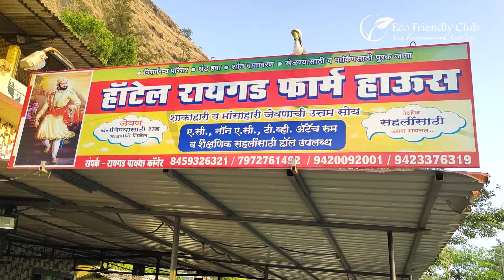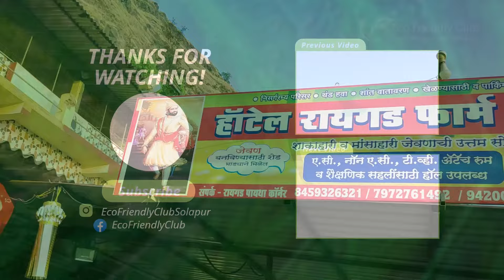Hotel Raigad Farm House | Raigad Fort | Budget Stay at Raigad | Eco Friendly Club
रायगडावर जाताय?
हॉटेल रायगड फार्म हाऊसला एकवेळ नक्की भेट द्या...

विशेष आभार
सिराज भाई (रायगड फार्म हाऊस)

Parshuam Kokane
Satwaji Kokane

आपले जगणे अधिकाधिक इको फ्रेंडली म्हणजेच पर्यावरणपूरक व्हावे यासाठी आम्ही प्रयत्नशील आहोत. लोकांना निसर्गावर प्रेम करायला, निसर्गावर बोलायला, निसर्गावर लिहायला आणि निसर्गात भटकायला प्रोत्साहन देण्याचे काम इको फ्रेंडली क्लब करीत आहे. वेगवेगळ्या उपक्रमांमधून लोकांना कृतीशील करुन पर्यावरण संवर्धनाचे महत्व आम्ही पटवून देत आहोत. तुम्हीही या चळवळीत सहभागी होवू शकता.